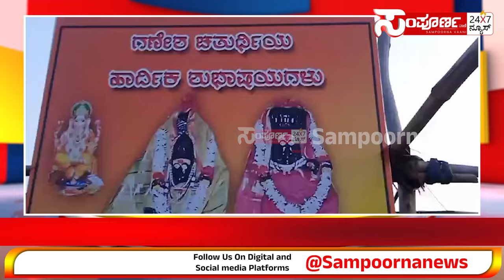ಆದ್ಯಾತ್ಮ ಇರಲಿ ಅಂದಕಾರ ಬೇಡಾ | Belagaavi News | Sri Mahalakshmi koravanji Devastaana | Sampoorna News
ಆದ್ಯಾತ್ಮ ಇರಲಿ ಅಂದಕಾರ ಬೇಡಾ | Belagaavi News | Sri Mahalakshmi koravanji Devastaana | Sampoorna News | Shri Mahalakshmi Koravanji Devi of Khandala Village of Rayabhaga Taluk